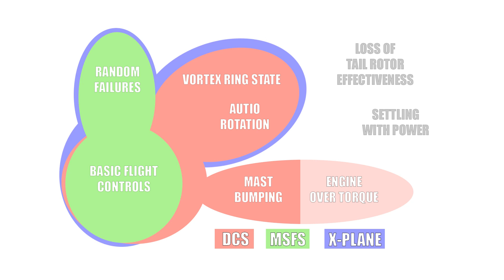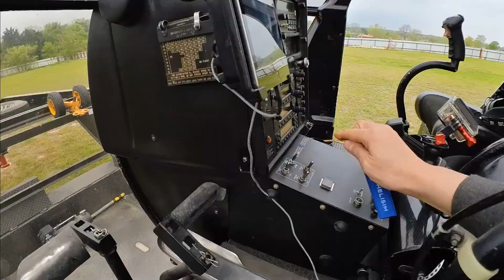DCS | X-PLANE | MSFS | Which is most REAL??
I compare the great three with regards to helicopter flight dynamics and second and third order effects.  Surprising conclusion!